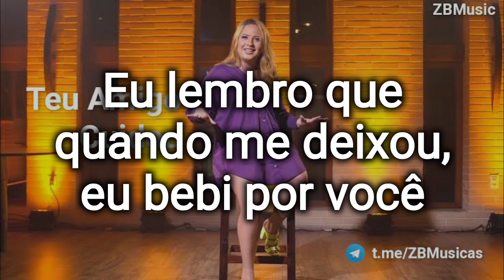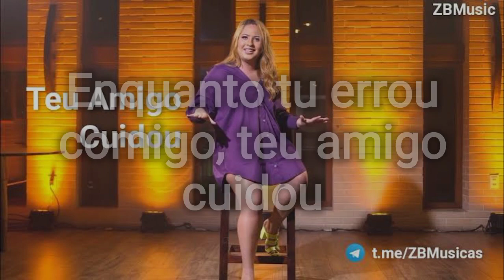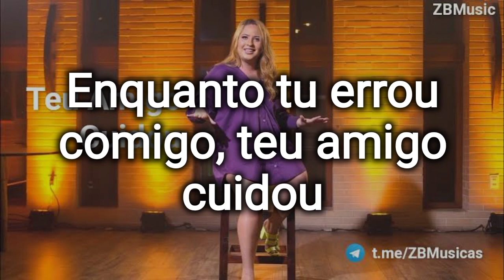Mari Fernandez - Karaokê/ Teu Amigo Cuidou